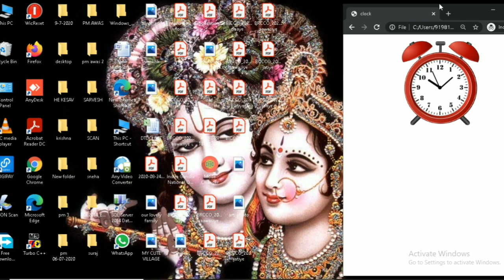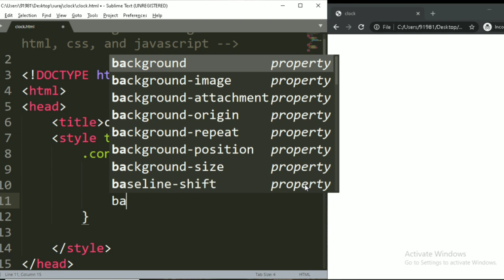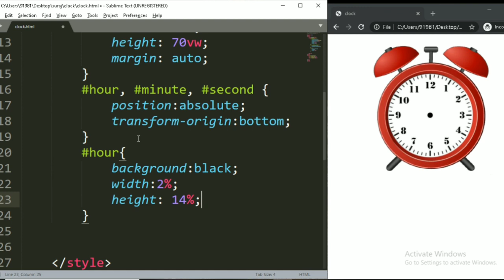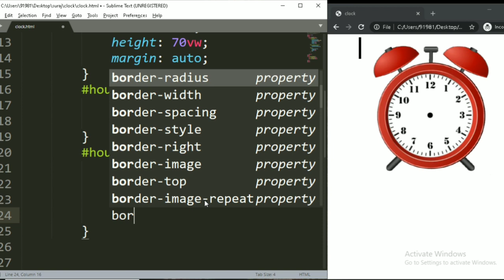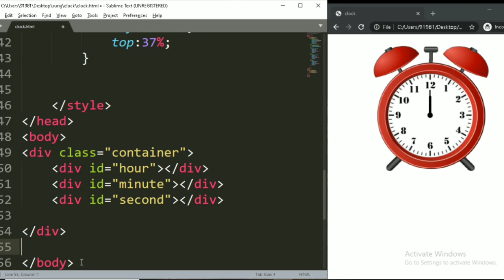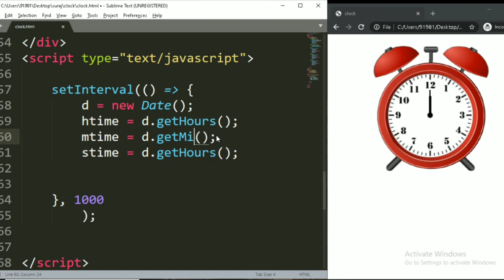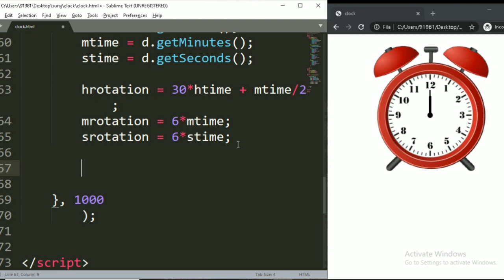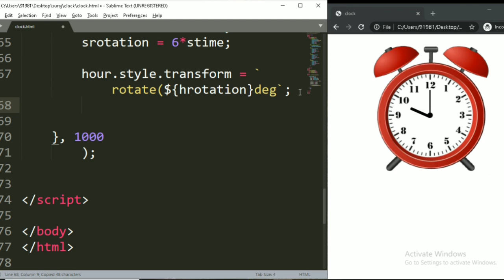Real working clock using HTML, CSS and JavaScript.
In this video I am making a responsive analog clock using HTML, CSS and some javascript.